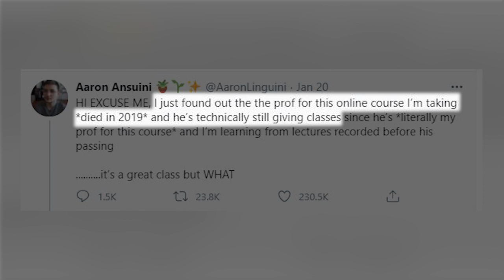Dead Concordia Professor Stand Up Comedy (Teaching from the Dead)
A tweet about a dead Concordia Professor teaching students from the dead went viral. I had a similar experience while I was at the same University. Here is my joke of my professor "Teaching from the Dead".

Post my videos to reddit!!!
I'd be so grateful! Especially to r/standupcomedy or r/Standup or any comedy related subreddits

I'm also now on Twitch!

Gab Omassi Comedy Gabriel Omassi Comedy.

Credit to the tweet goes to Aaron Ansuini.

This is some stand up comedy about A Concordia University Dead Professor Teaching from the dead. A tweet went viral about a dead Concordia Professor and I had a similar experience years ago.
A teacher Teaching from the Dead. Who would have thought. The clip is a little old so it's not the best stand up but it is still funny and relevant. Some funny teachers out there, especially the dead professor lecture. That dead professor viral tweet sure is funny. That dead professor tweet went viral like crazy. Concordia university dead professor are a common occurrence. It happens a lot apparently. It is a teaching tool. Concordia University dead teachers are a common thing apparently. So weird. College professors teaching from the dead does sound spooky. Weird online zoom classes are a common thing. dead teachers teaching are a thing, who knew. Tweets done in stand up is another fun lane. I'm going to do more tweets told in stand up.

It's dark stand up comedy for sure. But it still is funny. The audience was a little squeamish at first but they got on board quick. Funny stand up comedy comes from experiences like this! If I was still in school there would be more funny teachers stand up. Will do more tweets in stand up comedy! There will be more stand up comedy 2021 I promise!